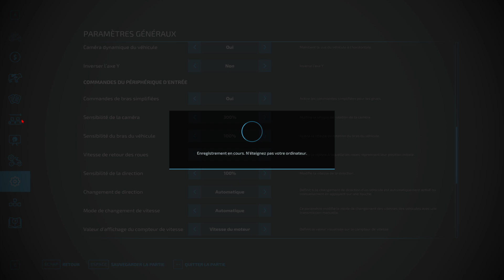FS 22, La ferme Français #114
Map : La plaine Française

Boite de vitesse: Thrustmaster TH8A

16 Go de mémoire DDR4 SO-DIMM (2x 8 Go - 2 slots - maximum 32 Go au total)